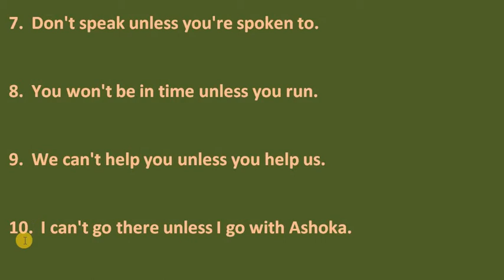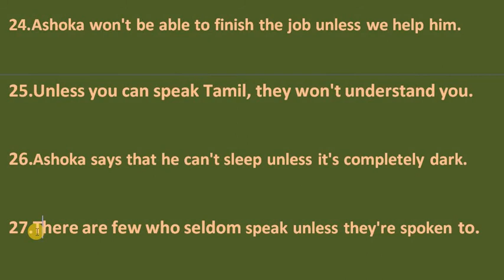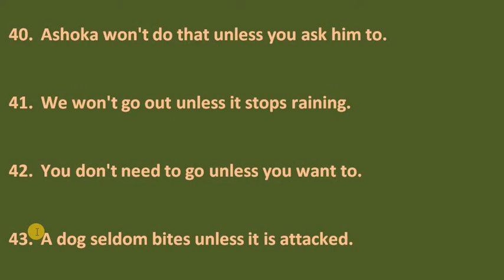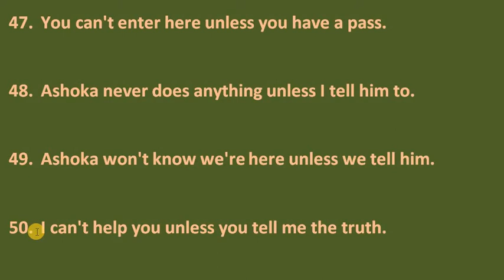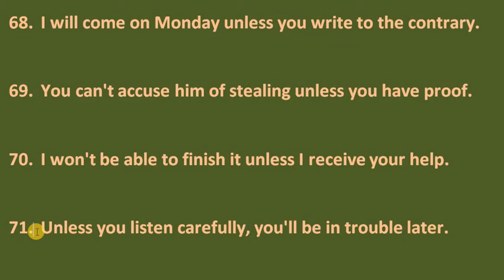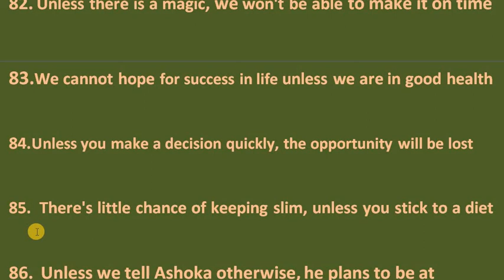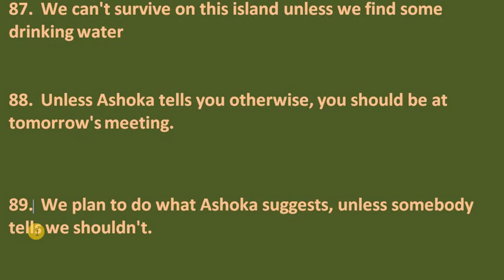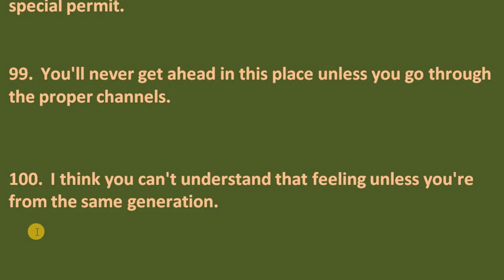practice "UNLESS"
examples using the word unless is given..
contains 100 example under the usage of unless